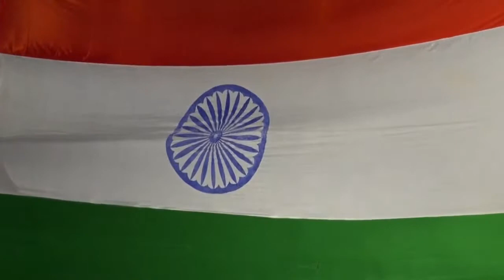Bomma Premier League 2015 - Fashion Show by B Tech Final ECE